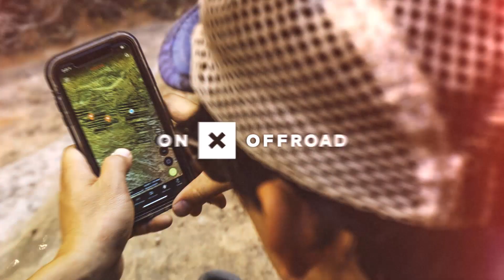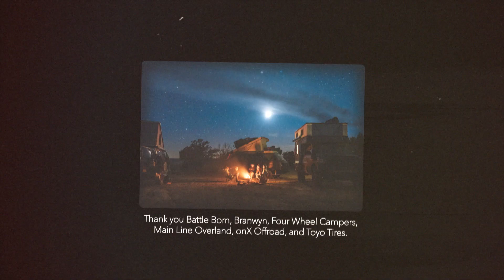SAYING GOODBYE | A Summer Adrift | Episode 3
In this episode we head to our final destination in Central Utah with Karissa & Linhbergh before they have to return home for work. In our time together we go swimming, find some petroglyphs, and stay at a breathtaking camp spot! For even more about this episode check out our blog post here: